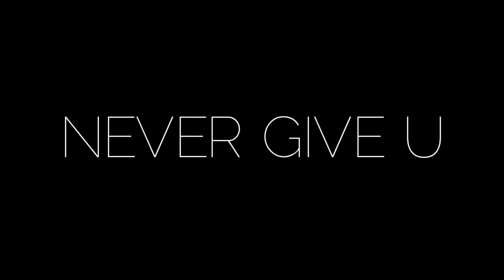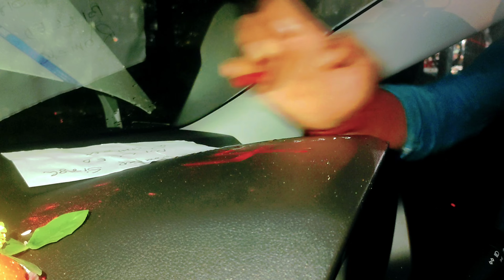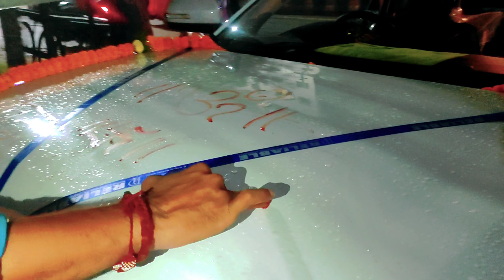Taking Delivery of New Maruti Suzuki Brezza | Brezza lxi | New Brezza Delivery 2022